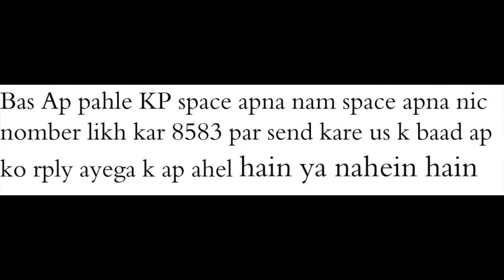PM Ehsas Program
مھرباني ڪري منھنجو چينل سبسڪرائب ڪريو ۽ بيل جو بٽڻ دٻايو